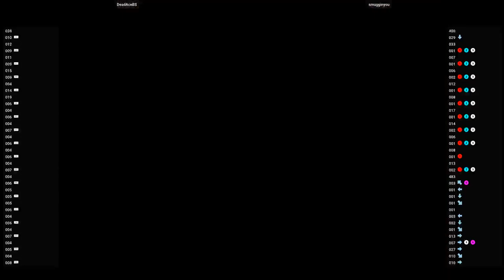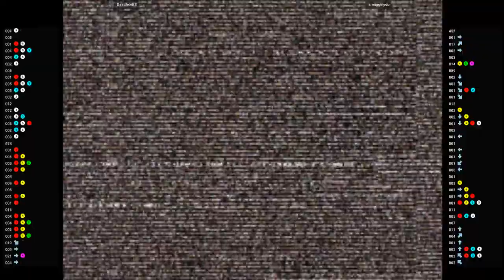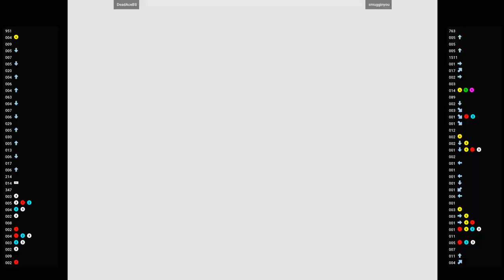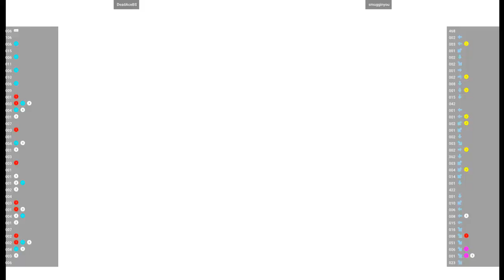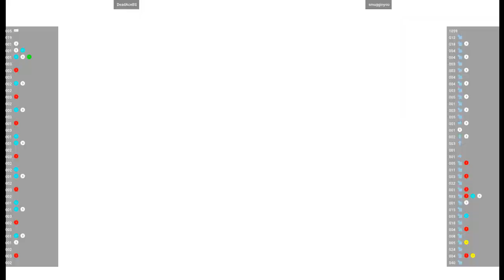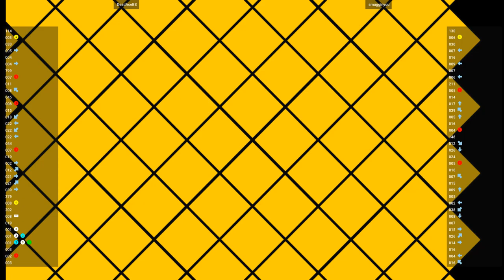CVS2 - DeadAceBS VS smugginyou